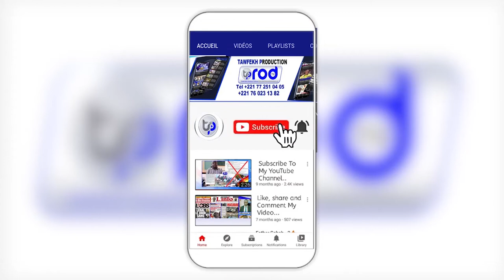YAKITABAL S.KHADIM GUEYE GAMAU BADAR GUEYE 1444 2022